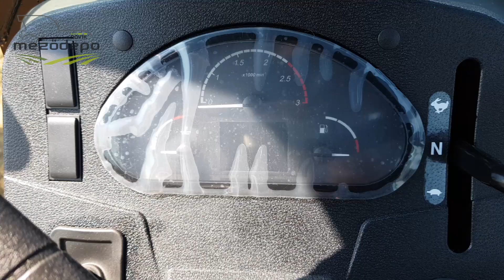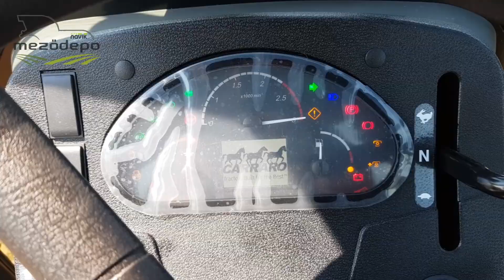CARRARO Agricube VL105 Interaktív Teszt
A mogyoródi 59’s Borpince ültetvényeiben egy részletesebb tesztnek vetettük alá a Vigneto Largo 105 típusú erőgépünket. Bemutatásra kerül a videóban többek között maga a gyártó, az adott típus és választ kapunk arra a kérdésre is, hogy „Miért pont a Carraro traktor?”. Részletesebben kitérünk a gép előnyeire, ezen belül az erőforrásra, a hidraulika rendszerre, a kabin kezelőszerveire és az ergonomikus megoldásokra is.